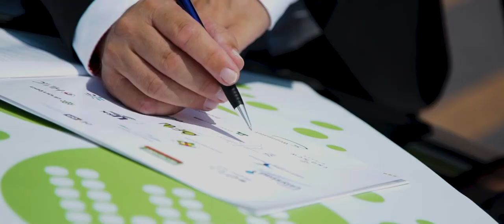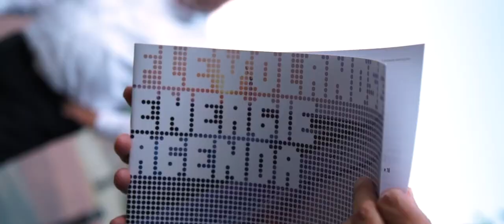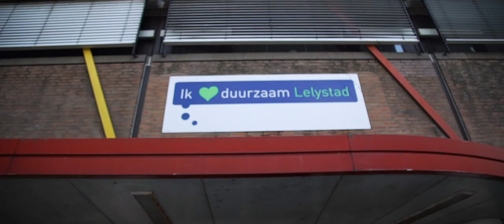Provincie Flevoland - Flevolandse Energie Agenda Tour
Binnenkort stapt heel Flevoland over op duurzame energie. Om dat voor elkaar te krijgen, hebben we met onze samenwerkingspartners de Flevolandse Energie Agenda (FEA) opgesteld. Hierin is vastgesteld waar we nu staan en welke stappen we nog moeten zetten om ons doel te bereiken. De roadtour is onderdeel van de bekrachtiging van de afspraken die we hierover hebben gemaakt met onze samenwerkingspartners.
Benieuwd naar wat de provincie nog meer doet op het gebied van energie? Kijk op